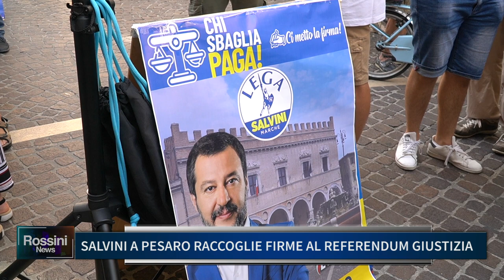SALVINI A PESARO RACCOGLIE FIRME AL REFERENDUM GIUSTIZIA